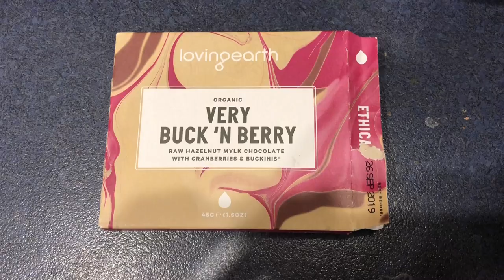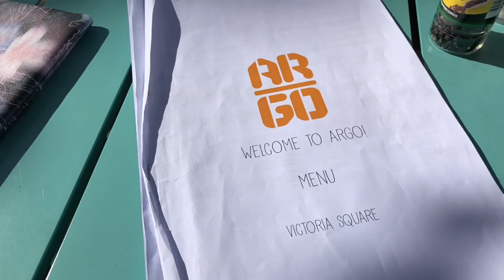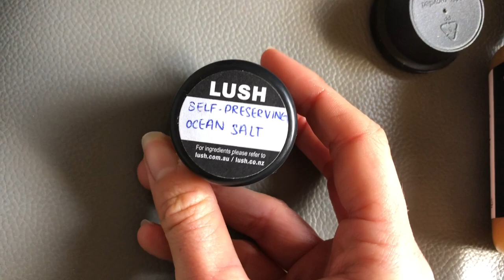DAY IN THE LIFE| FAV HEALTHY CAFE| JOB INTERVIEW | #1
Hope you enjoy my very first day in the life. I started off in a very positive mindset and ended not so happily. Exciting news to come in my next video!